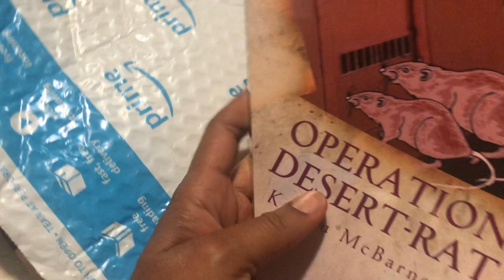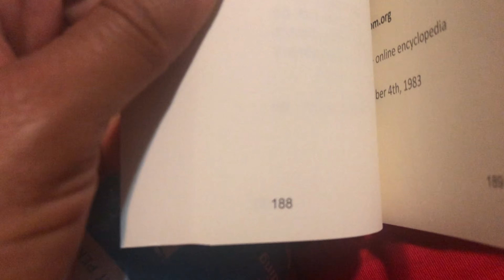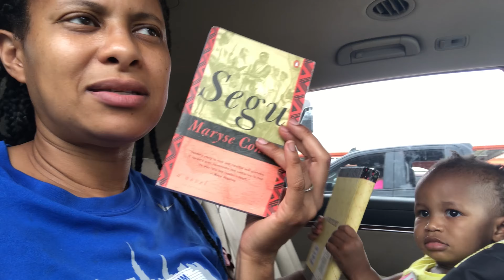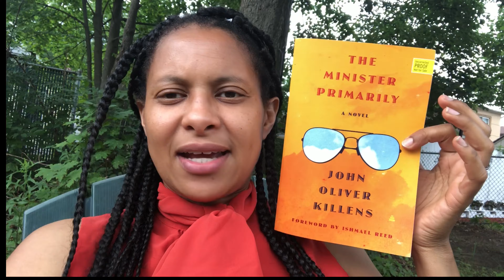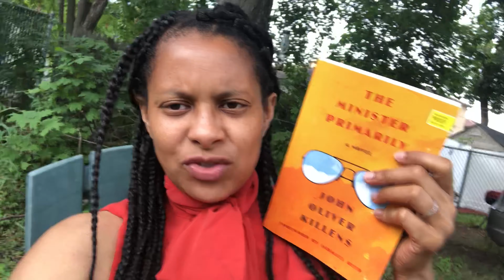Reading Vlog, Channel Update, Mommy and Baby DITL | Runwright Reads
In this video, I talk a little about plans I have for the channel, as well as do a little reading update and vlog.